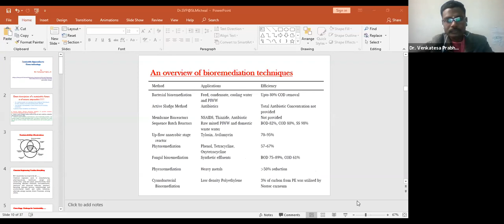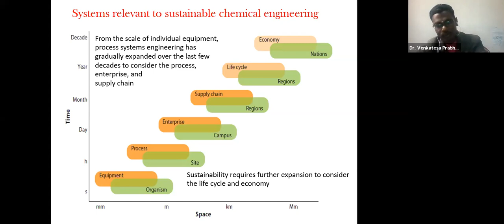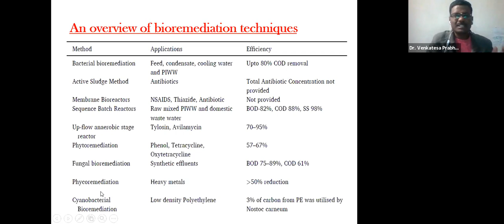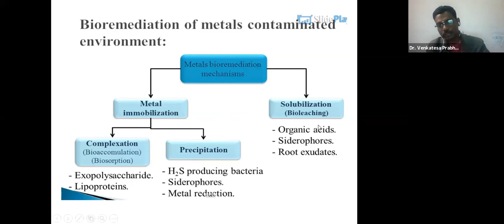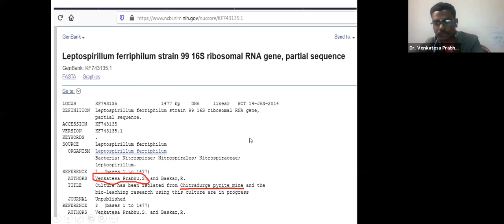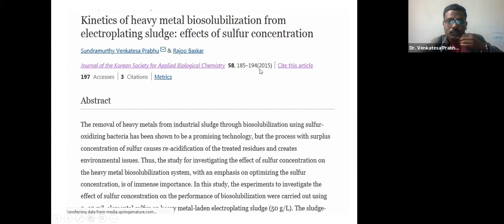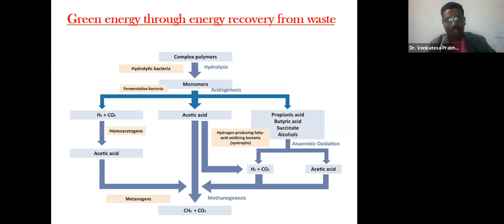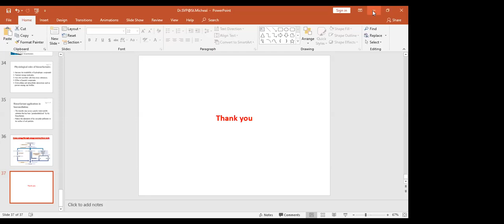A one day webinar on “SUSTAINABLE APPROACHES TO GREEN TECHNOLOGY” on 12. 06. 2020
A one-day webinar on “SUSTAINABLE APPROACHES TO GREEN TECHNOLOGY” which is organized by the Department of Chemical Engineering, St. Michael College of Engineering &Technology, Kalayarkoil, Tamilnadu., India.
Date of the Webinar: 12/06/2020    Time: 2:00 p.m. to 3:30 p.m.
Resource Person:
Dr. VENKATESA PRABHU. S
Assistant Professor of Chemical Engineering,
College of Biological & Chemical Engineering,
Addis Ababa Science and Technology University,